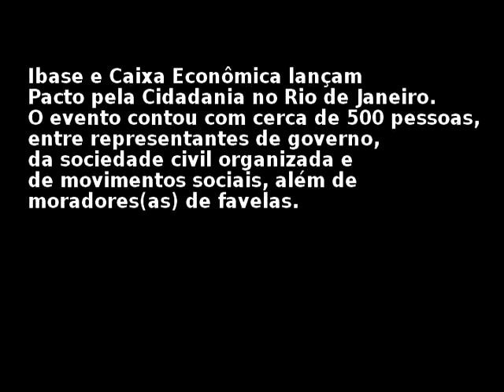Pacto Pela Cidadania - Patrus Ananias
Entrevista com o Ministro do Desenvolvimento Social e Combate à Fome no evento que firmou o Pacto pela Cidadania no Rio de Janeiro e contou com cerca de 500 pessoas, entre representantes de governo, da sociedade civil organizada e de movimentos sociais, além de moradores(as) de comunidades.